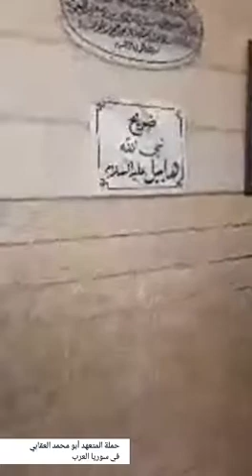النبي هابيل عليه السلام